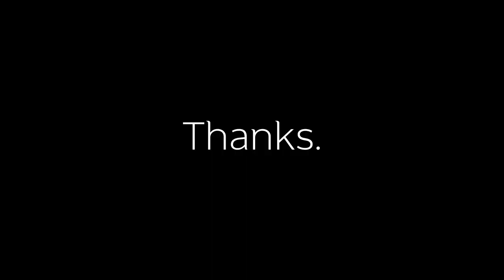Drone Montage - Newbold Comyn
First video with my first drone, here's a montage of Newbold Comyn in Leamington Spa, England.

Filmed with a DJI Mavic 3 Classic.